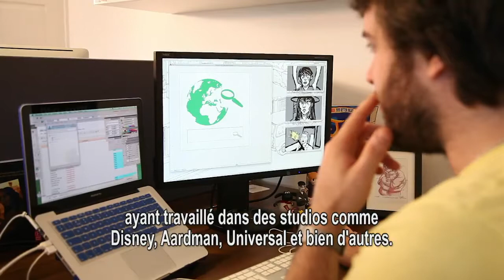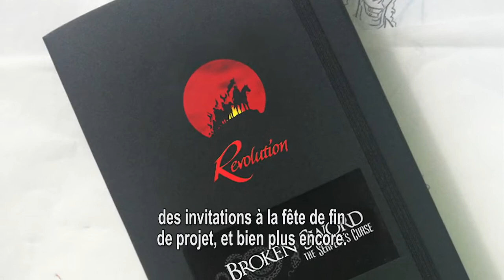Les Chevaliers de Baphomet - La Malédiction du Serpent - Trailer d'annonce (iOS, Mac, PC, Android)